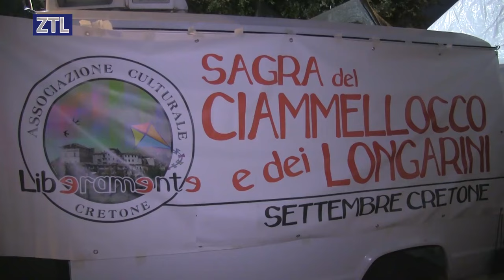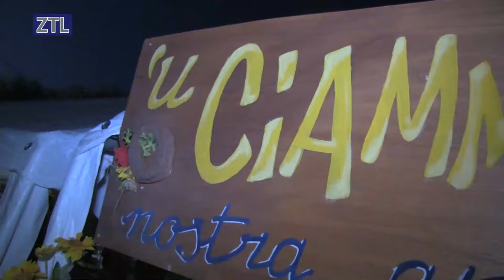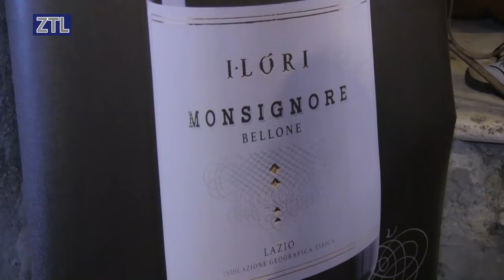ZTL TV - il Reportage sulla Sagra del Ciammellocco e dei Longarini a Cretone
E con i fuochi d'artificio che hanno illuminato il cielo stellato di Cretone si è conclusa con un grande Successo l'edizione 2023 della Sagra del Ciammellocco e dei Longarini svoltasi nello splendido Borgo laziale, un successo meritato grazie all'impegno e al lavoro di tutta l'Associazione Culturale Liberamente con il Patrocinio del Comune di Palombara Sabina hanno voluto regalare a tutti i cittadini del centro sabino e non solo un week end pieno di iniziative